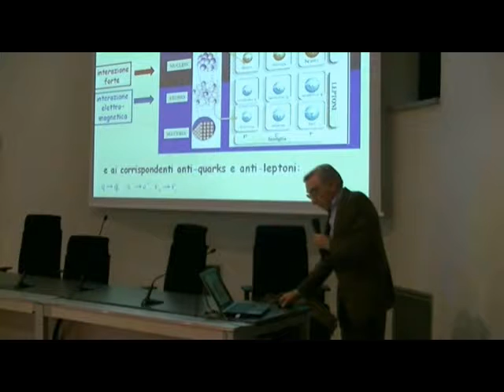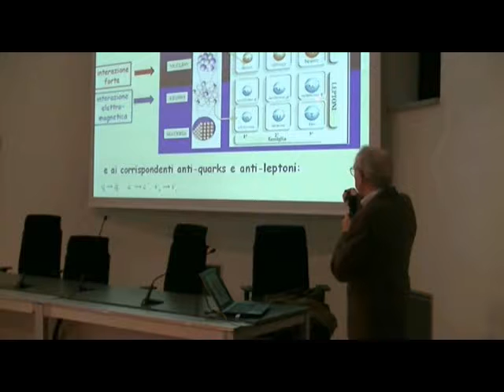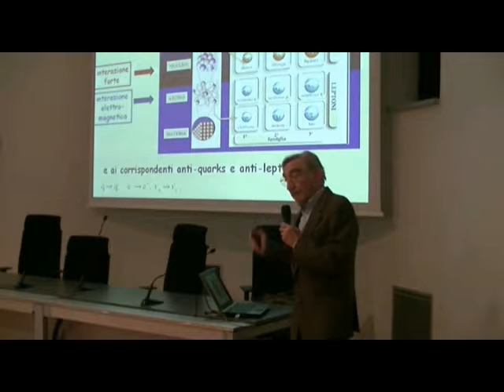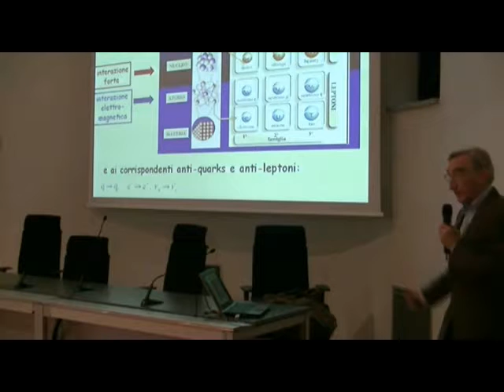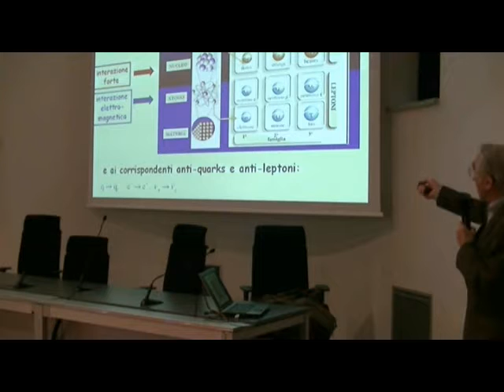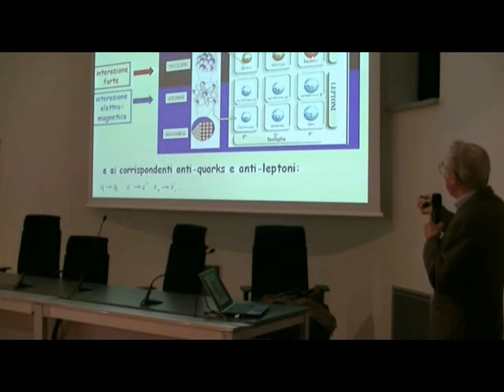Bosone di Higgs e Modello Standard della Fisica delle Particelle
"Bosone di Higgs e Modello Standard della Fisica delle Particelle" Formazione Scientifica in Archimede prof. Alessandro Bottino docente Università di Torino e INFN; Biblioteca Archimede "Sala Primo Levi" 28 Gennaio 2014